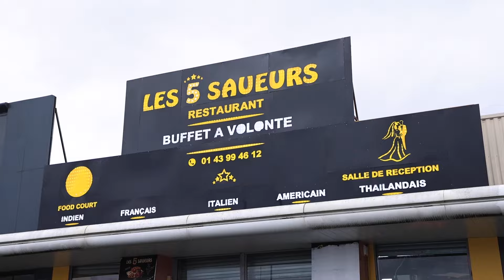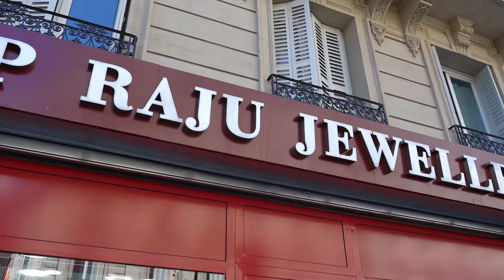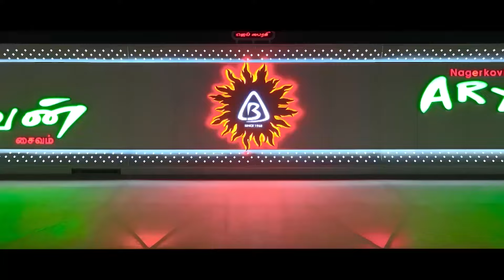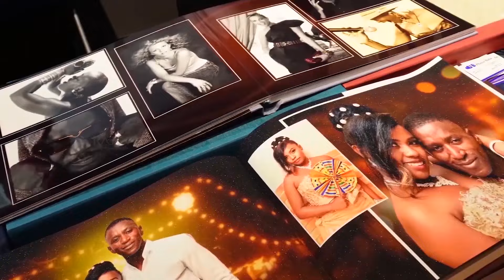பிரான்ஸில் குடியேற்றவாசிகளைக் கட்டுப்படுத்த அமைச்சர் அறிக்கை! 31-10-2024 | Emthamizh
பிரான்ஸில் குடியேற்றவாசிகளைக் கட்டுப்படுத்த அமைச்சர் அறிக்கை!